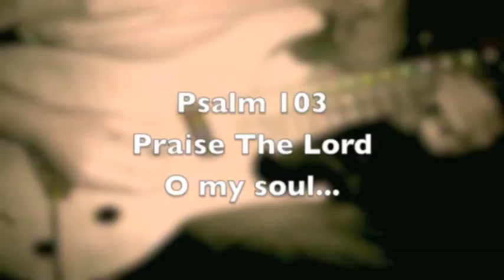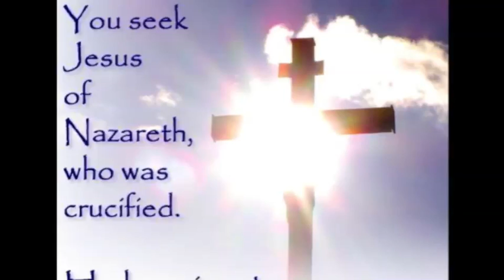Mighty To Save, With Everything, Our God Reigns | WorshipMob Cover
Mighty To Save, With Everything, Our God Reigns (Hillsong)
All songs written by Hillsong
WorshipMob - BraveWorld Studios
Simultaneous Real Live Worship by Worship Mob
Totally live - all musicians playing/singing together.
(on this song, had to re-track a vocal, and redo bass on
the 2nd half, due to preamp gain and other issues)
Some fixes in the mix.  Worship Jesus with us.
WorshipMob.com - God Be The Glory